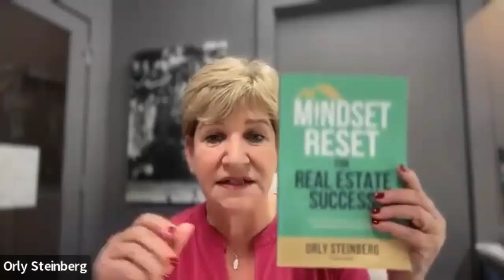Mindset Reset with Special Guest Orly Steinberg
In this episode of The Monday Morning Mojo Podcast, I am joined by Orly Steinberg who teaches us how to live our lives while working in between, not the other way around.

Orly runs a highly successful real estate team that sells 100 homes per year with an impressive 70% profit margin, all while leaving work at 5PM every day, having personal hobbies that fulfill her and traveling with her family uninterrupted from work.

Orly is truly living her life by design and she’s sharing with us the secrets she’s learned so that we can live ours, too.

ABOUT MONDAY MORNING MOJO If you are ready to think bigger, act bolder, and lead a more fulfilling life – this is the podcast for you! Your host Anna Gibbs is a business leader, coach, consultant, author, and speaker who has dedicated her career to helping others succeed both personally and professionally. She is also doing the work – chasing her curiosity, learning ways to be better, failing forward and growing past her limitations – just like all of us. On this podcast, she will share the tools and resources you need to create your own path and build your life by design. Join Anna every Monday morning when a new episode is released and jumpstart your week with relevant and thought-provoking content and guests to help you create a vision and action plan that will inspire you like never before! Regardless of what business you might be in or personal path you might be on, Monday Morning Mojo will equip you with the tools you need to take it to the next level. Follow Anna on social media @coachannagibbs and join the Monday Morning Mojo Community at Facebook.com/groups/mondaymorningmojo